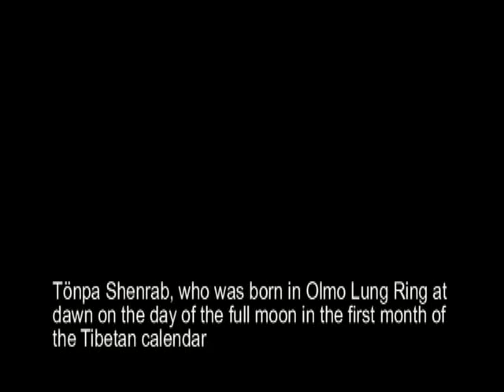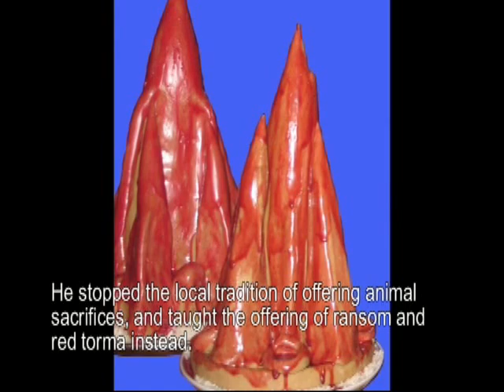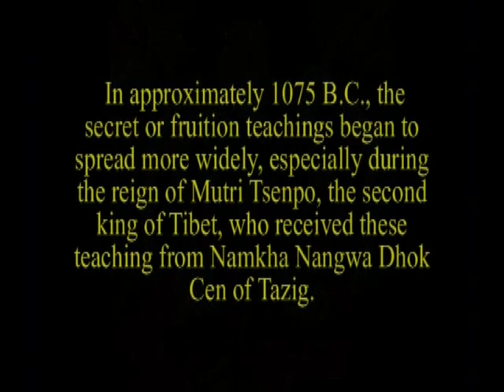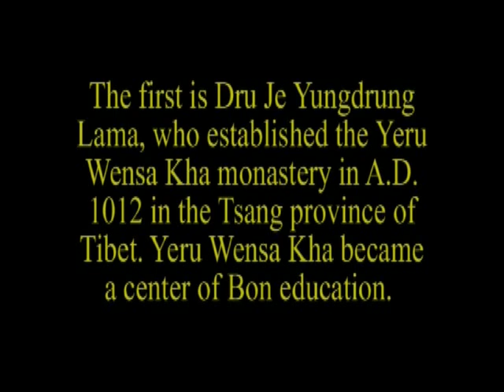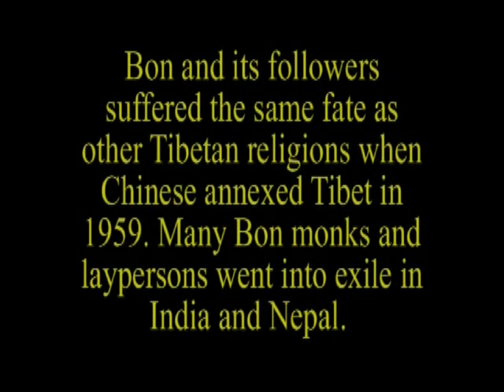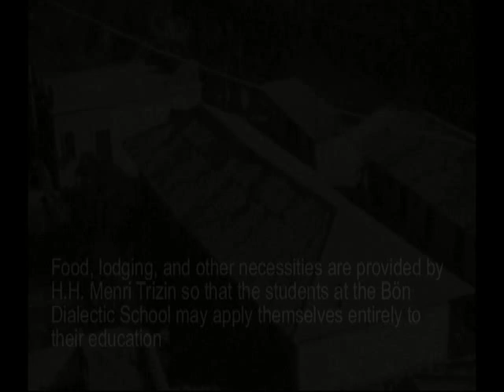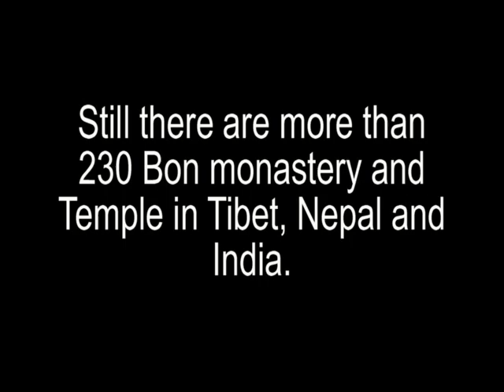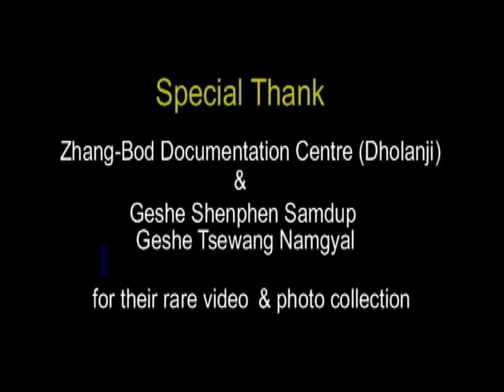Brief History of Bon Religion. Old Religion, Pre-Buddhist religion of Tibet.